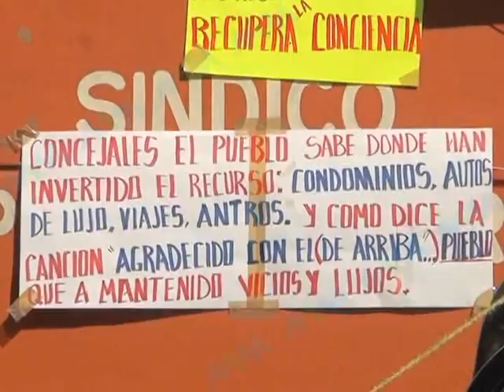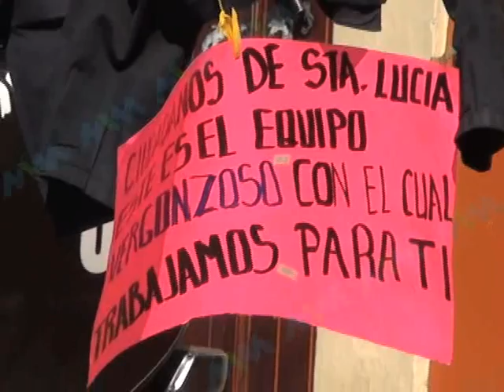POLICIAS SANTA LUCIA